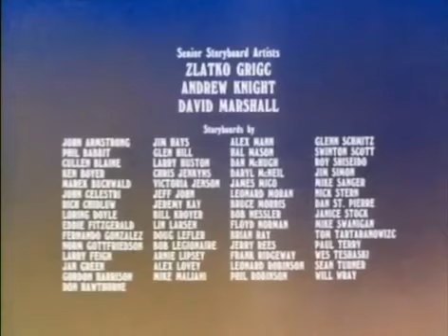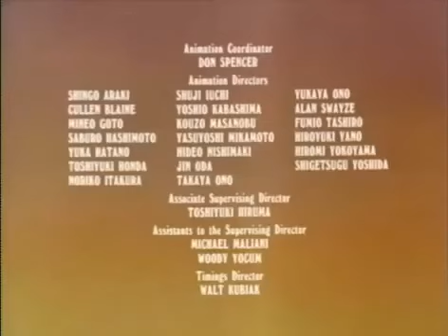Heathcliff & the Catillac Cats - "Wild Cat Heathcliff" - 1984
Heathcliff is infamous for terrorizing the neighborhood. After the Heathcliff segment, there is a segment called "Cats & Company," which featured escapades of The Catillac Cats. Led by Riff Raff, they are a surly bunch, always trying to better their station in life.